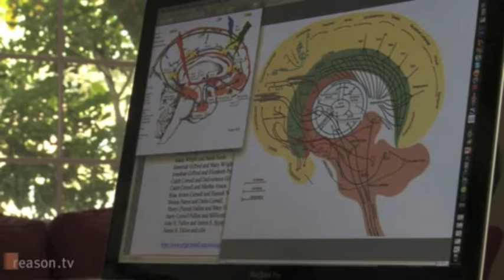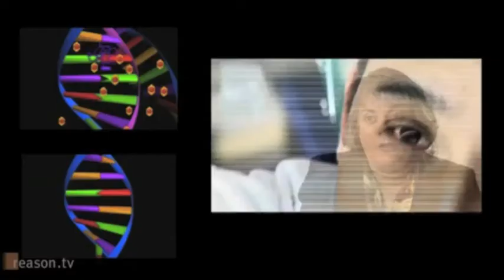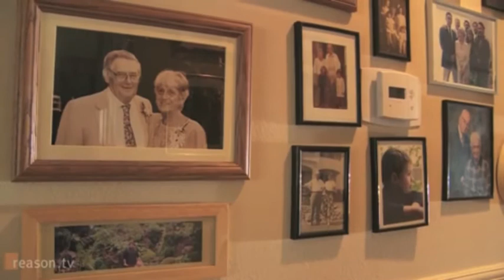Three Ingredients For Murder: A Neuroscientist Talks About Psychopathy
Neuroscientist James Fallon had already been studying the brains of psychopathic killers for years when his mother told him that he comes from a long line of murderers (including his infamous cousin, Lizzie Borden). After studying himself, Fallon discovered that he has two of the three ingredients for psychopathology.